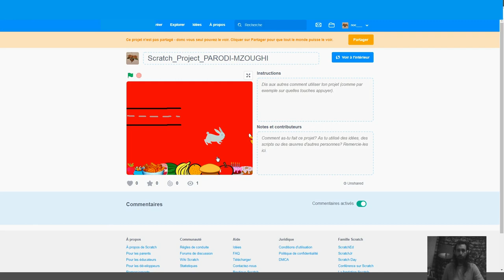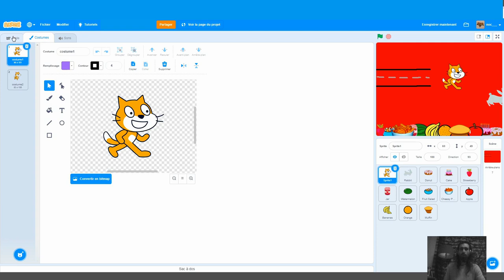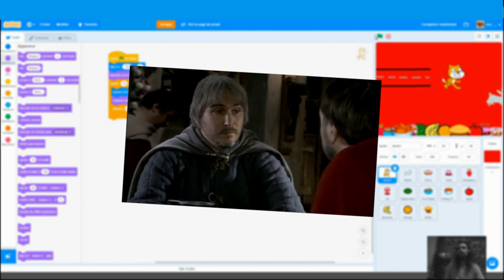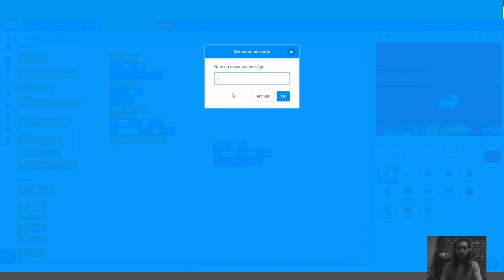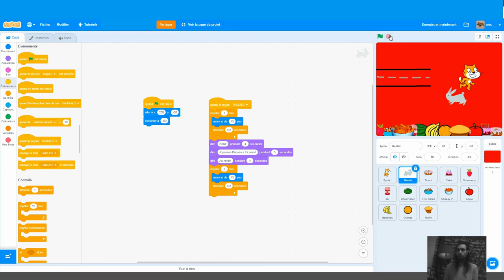Coup de pouce Scratch - 4 - Le festin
Vidéo d'aide personnalisée sur un projet Scratch d'élève.
-- Niveau grand débutant --

Notions abordées :
- Créer l'initialisation d'un lutin
- Créer un mouvement de déplacement continu
- Modifier les costumes pour donner l'illusion du mouvement
- Utiliser des messages pour synchroniser les actions des lutins
- Définir l'orientation d'un lutin, en rotation ou en miroir